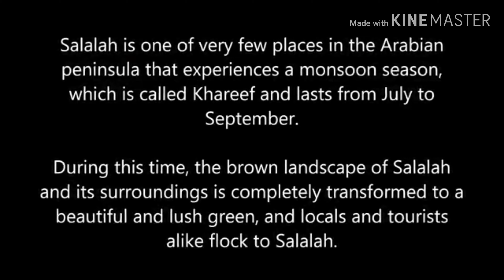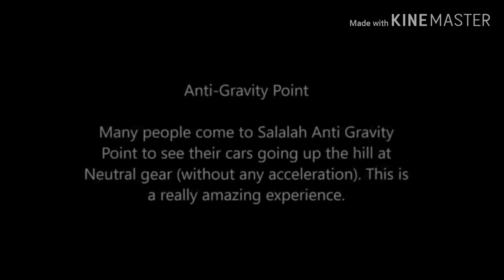Salalah Khareef Season - Oman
During Khareef season Arabs from many neighbouring countries visits Salalah.

Salalah Tourism Festival takes place from 15 July to 31 August every year. The festival is part of Khareef(monsoon) that extends from the end of July until the beginning of September. Dhofar Governorate stretches over an area of one third of Oman and forms the Sultanate's southern part.